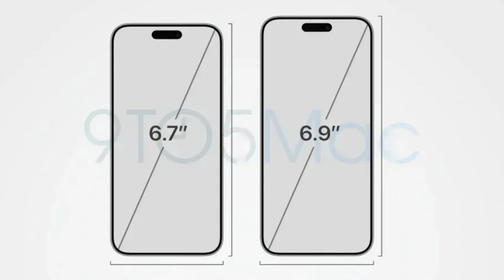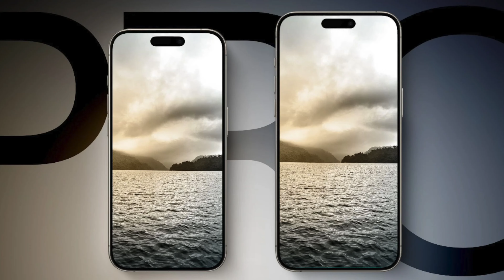iPHONE 16 PRO sarà il tuo PROSSIMO iPhone MA QUANTO COSTA ?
iPHONE 16 PRO sarà il tuo PROSSIMO iPhone o almeno dovrebbe essere il MIO prossimo modello di iPhone e in questo video vi spiego perchè ho scelto di passare da iPhone 14 PRO al nuovo iPhone 16 PRO.

Se avete un iPhone 15 PRO le novità del nuovo iPhone non sono molte, ma se avete dei modelli precedenti o volete passare da un telefono Android a iPhone questo nuovo iPhone 16 PRO o PRO MAX potrebbe essere il modello giusto da acquistare, ma quanto costa ?

Se invece non avete un iPhone 15 PRO le novità principali che potete trovare in questo nuovo iPhone 16 PRO sono: Struttura in titanio, zoom ottico 5x, sensore ultra wide con camera da 48 megapixel, nuovo tasto cattura per utilizzare in modo ancora più comodo l'iPhone come fotocamera per foto e video, display più ampio, grazie ai bordi più sottili, ricarica rapida con 40 watt e processore sempre più potente per supportare al meglio l'utilizzo di qualsiasi APP.

Se avete bisogno di un nuovo telefono e amate fare foto e video, allora iPhone 16 PRO è sicuramente il telefono giusto da acquistare ma a che prezzo ???

Ecoc queste sono le mie considerazioni personali sul nuovo iPhone 16 PRO che sarà presentato il 9 settembre 2024, fatemi sapere nei commenti cosa ne pensate voi e cosa pensate di fare ?

00:00 - iPHONE 16 PRO tutte le novità
00:42 - iPhone 16 devi acquistare i modelli PRO
01:47 - 4 colori di iPhone 16 PRO e PRO MAX
02:38 - iPhone 16 e INTELLIGENZA ARTIFICIALE APPLE
03:04 - iPhone 16 nuovo tasto fotografie
03:37 - Fotocamera GRANDANGOLARE migliorata
04:27 - NON SCATTARE con ZOOM DIGITALE
04:51 - iPhone 16 PRO quali colori ?
05:14 - iPhone 16 PRO e PRO MAX i prezzi in italia ?
05:56 - iPhone 16 PRO ricarica veloce
06:35 - Power bank con ricarica veloce
06:53 - Salva su hard disk esterno
07:29 - iPhone 16 PRO sarà il tuo nuovo telefono ?